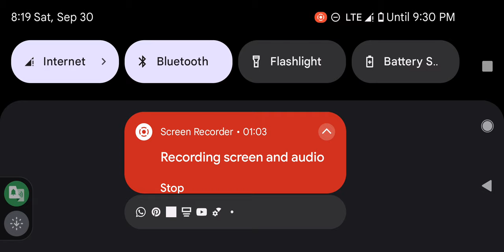IBANGA RYATUMYE Rayon itsindwa riramenyekanye😥😥